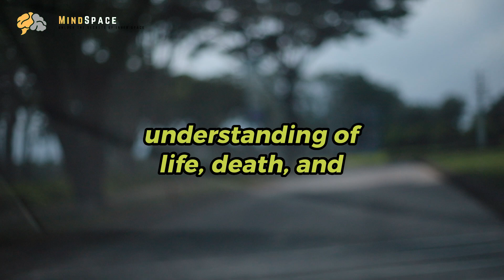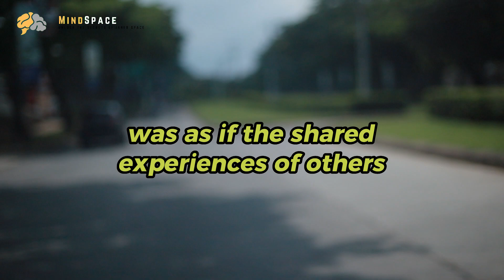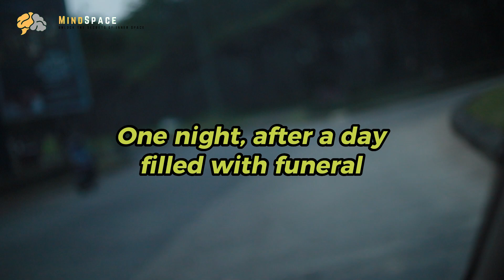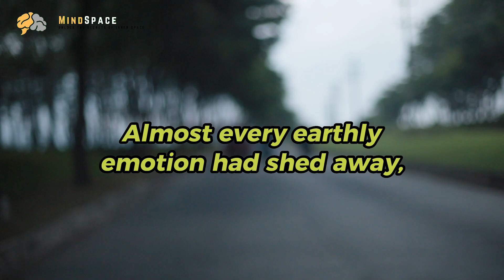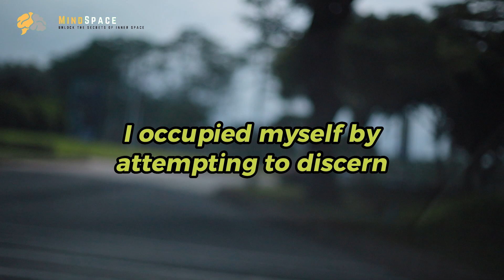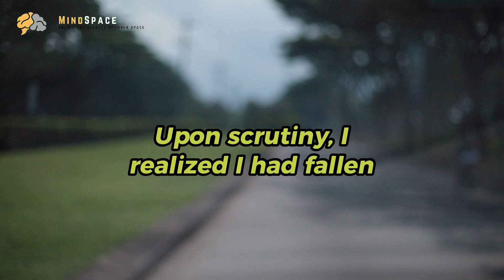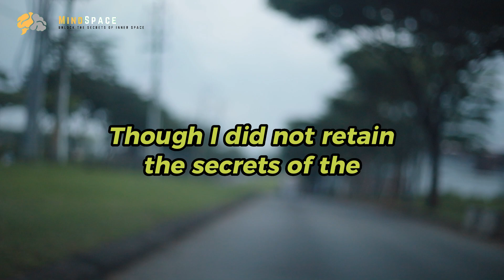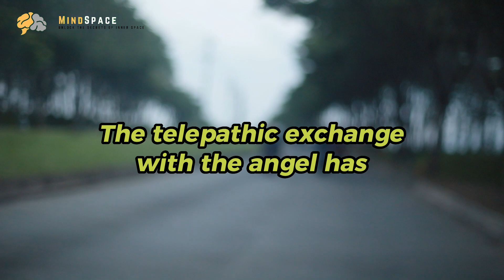NDE. He Died and Found Out Why Souls Choose Earth